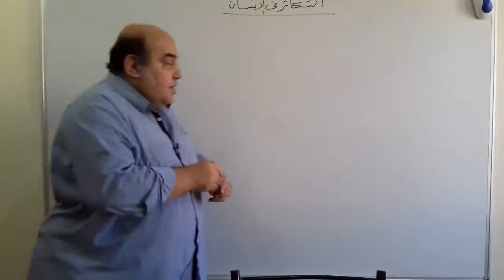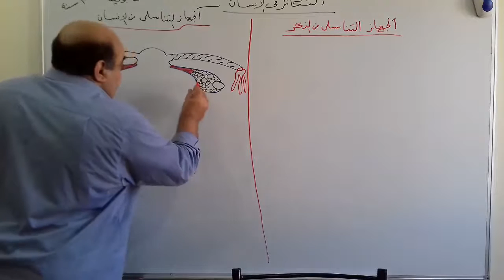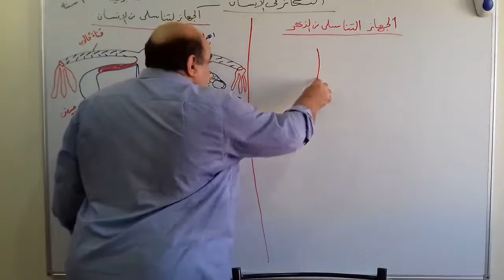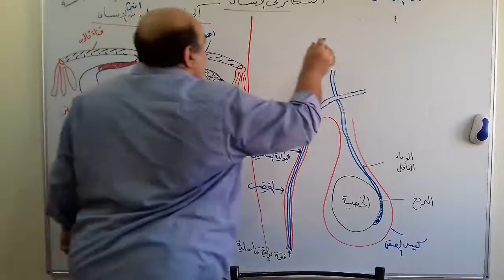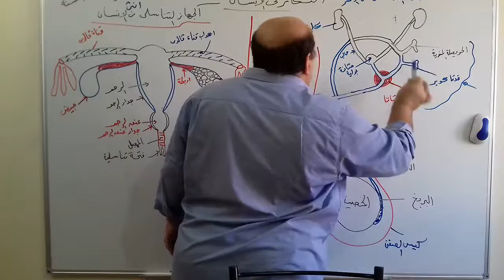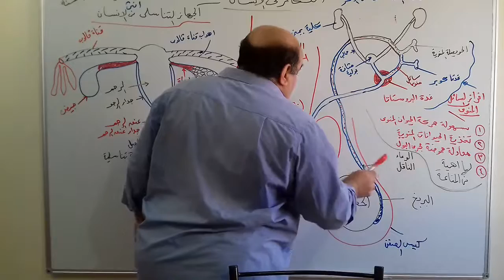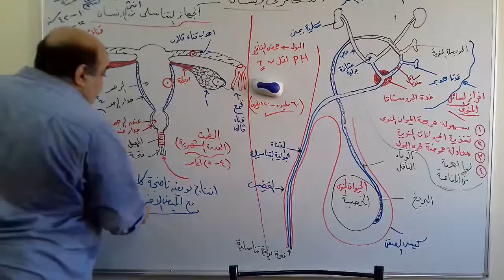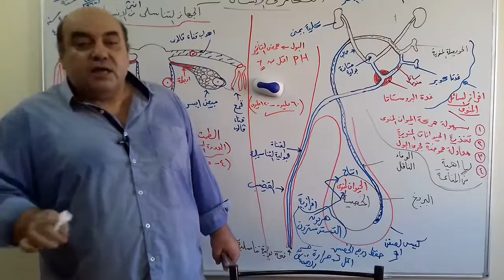مهارات & احتراف شرح علوم الصف التاسع 2023 (الحلقة الرابعة) د/ مصطفى رجب د. الجديدة واتس ٠١١٤٩٦٠٠٨٤٩